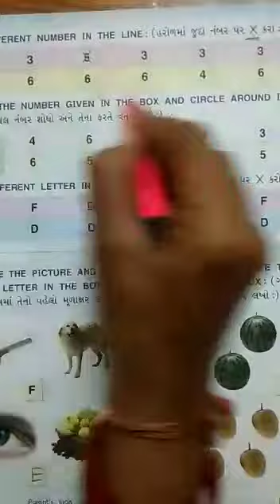શિશુ ૦૧ વિષય અંગ્રેજી sixth 6 ચોપડી પેજ નં ૨૭ થી ૨૯ ૦ ૩ Video 2020 09 03 at 9 41 49 AM